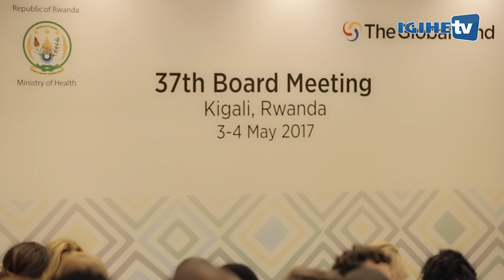Perezida Kagame yashimye umusanzu wa Global Fund mu kwita ku buzima